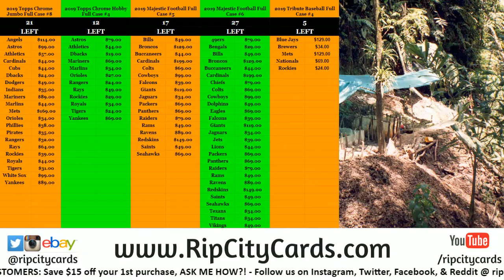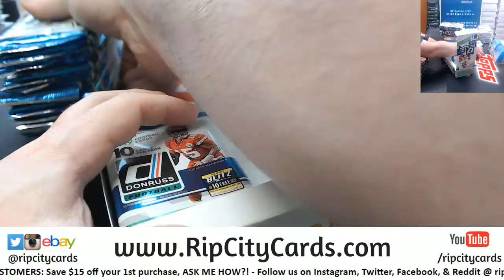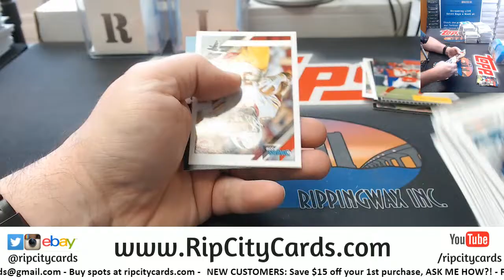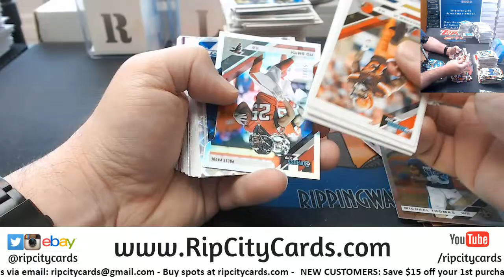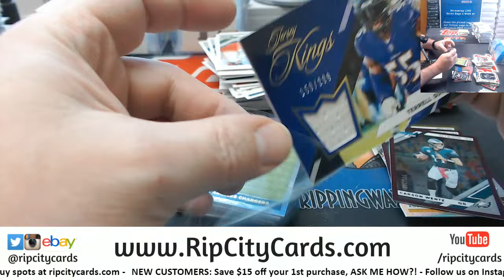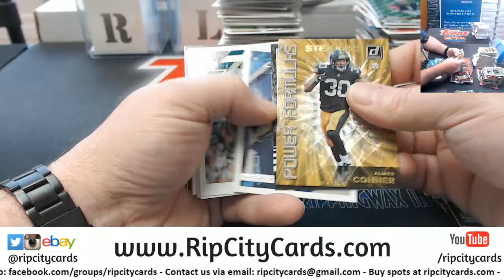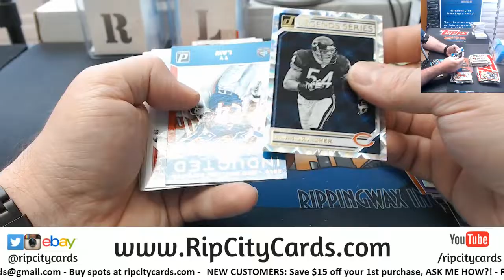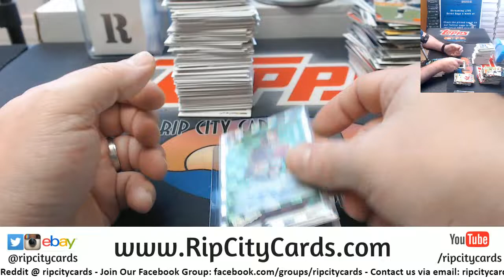2019 Donruss Football 6 Box #8 EBAY